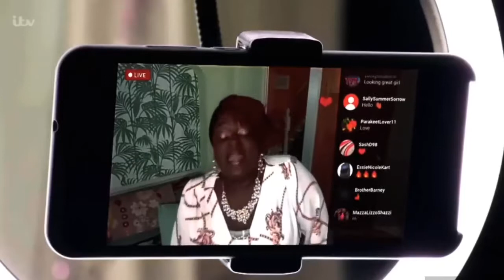British Soap Awards 2022 - Best Comedy Performance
Tameka Empson (Kim Fox) (EastEnders) Wins Best Comedy Performance